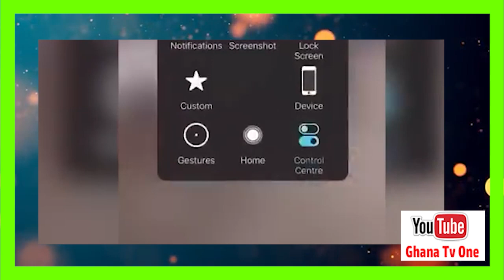We want know how our bro. diɛ & dɛαd body-Bro. of Sᴜspected who k!llɛd his colleague police Speaks